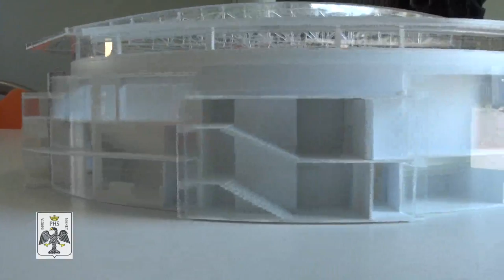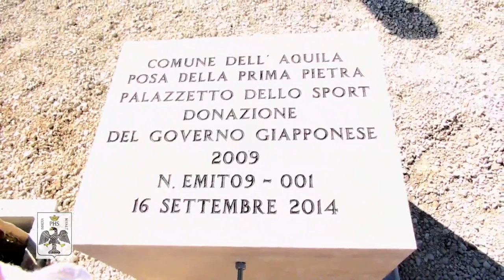A Centi Colella la cerimonia di posa della prima pietra del Palazzetto dello Sport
Il Palazzetto sarà realizzato con una donazione del Governo Giapponese. L'Ambasciatore giapponese Kazuyoshi
Umemoto, l'Architetto del progetto, Shigheru Iwakiri e il direttore dei lavori Massimo Morsetti